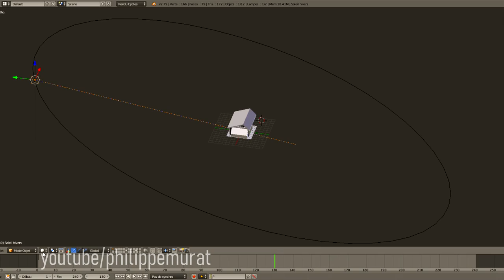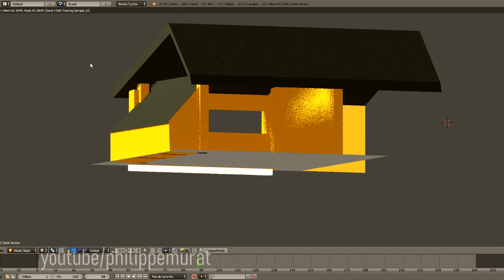Je débute le chantier de mon futur atelier - Construction en ossature bois! - PMbricoleur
Dans cet épisode je conçois mon futur atelier et j'explique à partir de quoi je vais le construire

Vous pouvez m'aider à financer cette chaîne en cliquant sur ce lien vers mon compte UTIP
Je vous remercie de votre soutien.

C'est un lien qui vous dirige vers un site de e-commerce où trouver des produits ou matériels présentés dans la vidéo.
Je perçois une petite commission sur les ventes réalisées avec ces liens.

Musiques libre de droit issues de la bibliothèque audio Youtube.

Mon Instagram secondaire: pm_production65
et Facebook secondaire: @pmproduction65